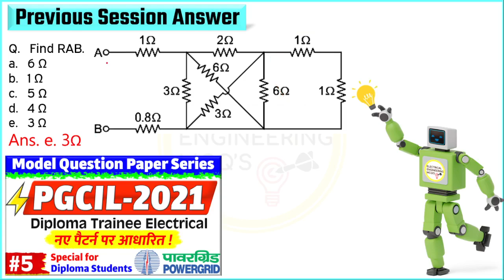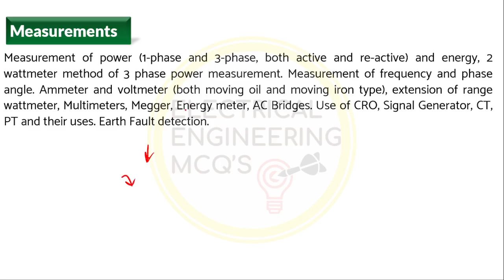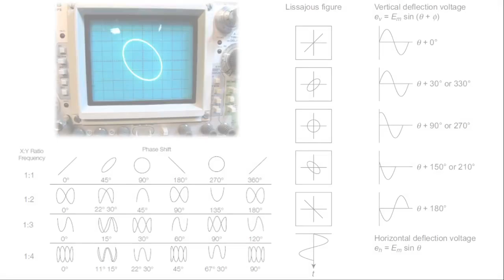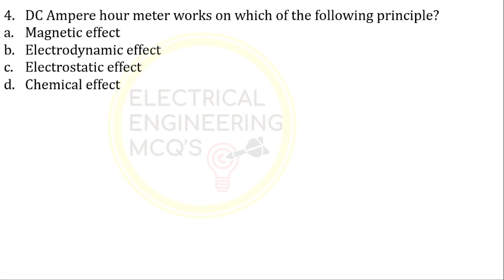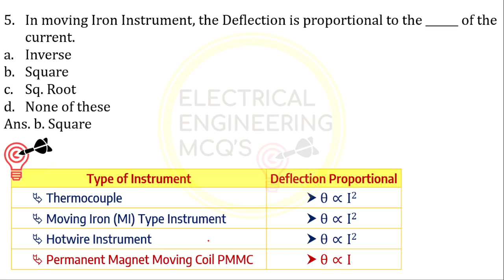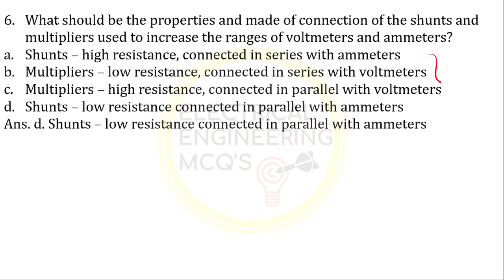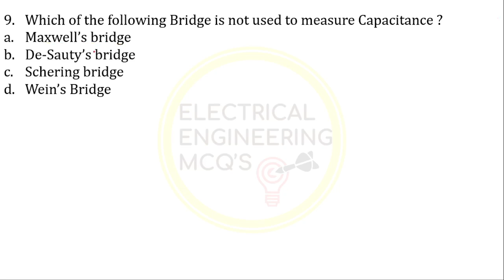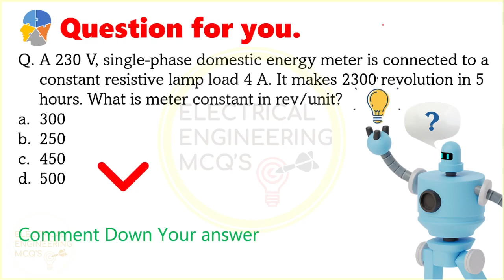Most Important Measurements MCQs for Electrical Executive Diploma DFCCIL 2021 | #14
Hello Everyone,
This session discusses the most Important Electrical Measurements MCQs as per the syllabus which is important for DFCCIL Exam.
🔵TELEGRAM Channel for Updates▶
🔥Important DFCCIL Sessions :- सभी महत्वपूर्ण वीडियोस यहाँ देखे
1. (24/60 Questions) @Capituts
🎯DFCCIL Non-Technical | General Awareness, GK, Aptitude, Reasoning, Science for Junior Manger, Junior Executive, Executive Electrical Mechanical Civil
2. (96 Questions)
3. चुटकियो में निकाले Values :-
This series of Session for DFCCIL 2021 discuss the most important MCQs on various topics such as Circuit Analysis, Machines, Electronics, Measurement, Control System, Material system, Rest etc. which is very useful for your DFCCIL Exam.